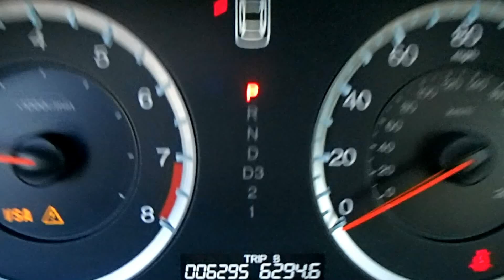45620 '09 Honda Accord